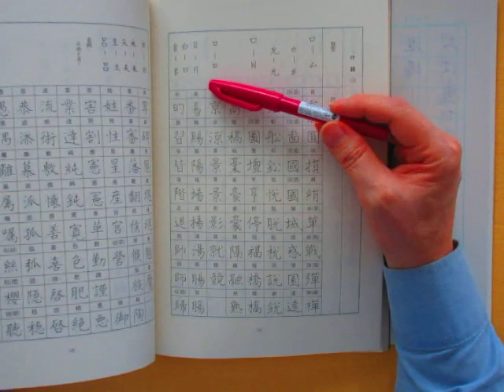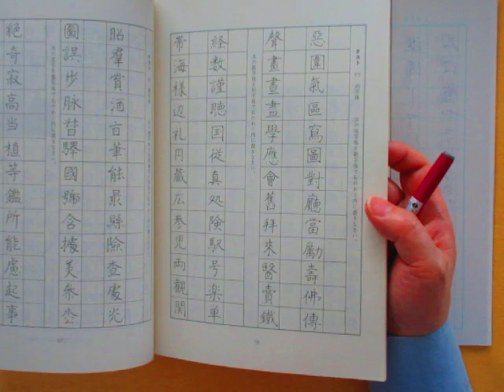大人のペン字・中級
テキスト：狩田巻山先生の「ペン字精習・上」から
漢字仮名交じり文の練習課題

筆記具：ぺんてる　筆タッチサインペン